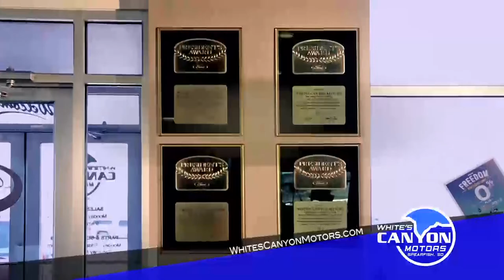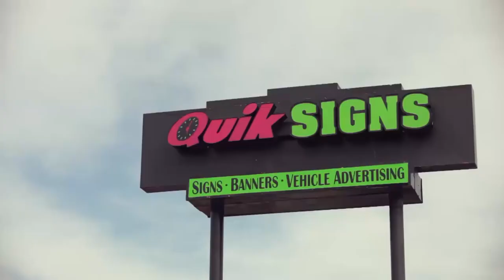Yellow Jacket Report Season 1 Episode 6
The Black Hills State exclusively produced Coaches' Show featuring head men's basketball coach Jeff Trumbauer, head women's basketball coach Mark Nore, head cross country coach Scott Walkinshaw and senior student-athlete Aaron Schone.

The show is produced by Colton Nickelson, hosted by Abby Siekmann and guest-host Ryan Hilgemann.